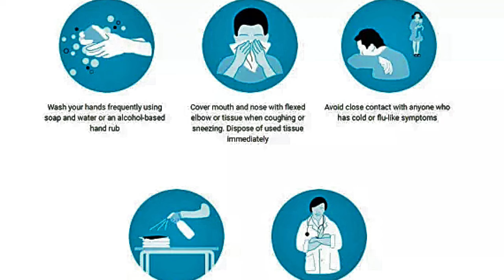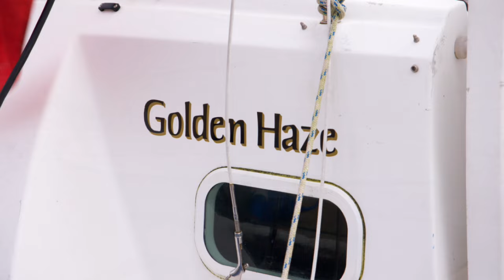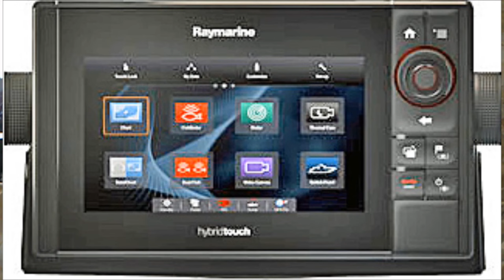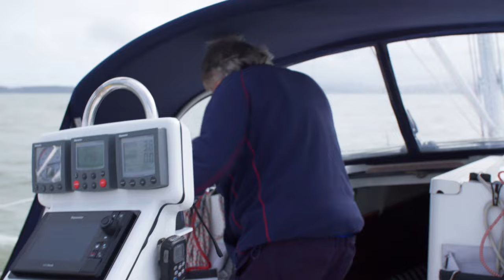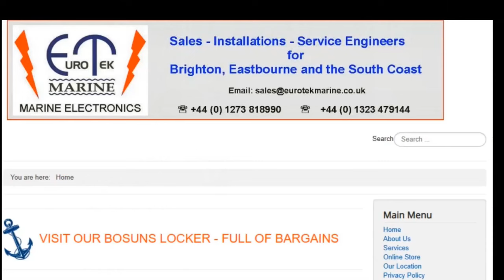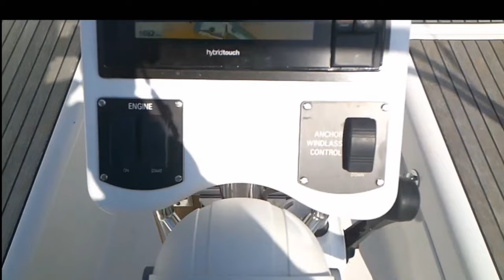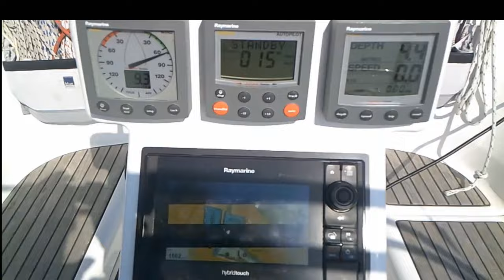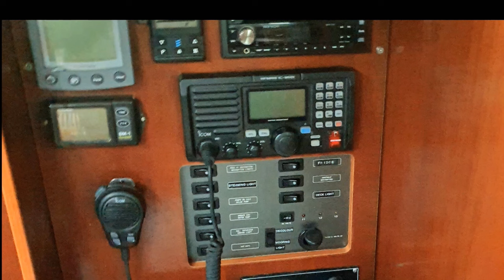SAILING IN THE PANDEMIC?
This videos getting my new to me Beneteau 323 sail boat from Lymington UK to Boulogne sur mer in France, just opposite Eastbourne and Dover at the start of the Pandemic in the cold month of March of 2020.